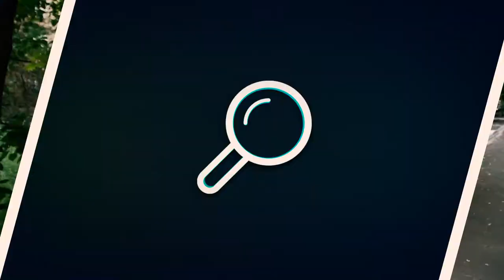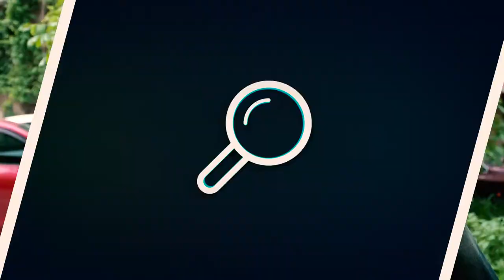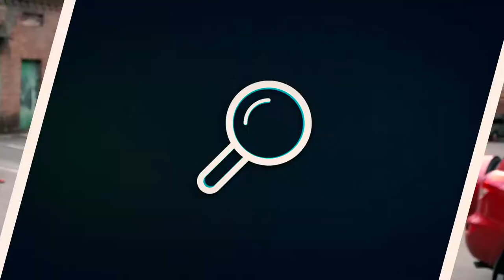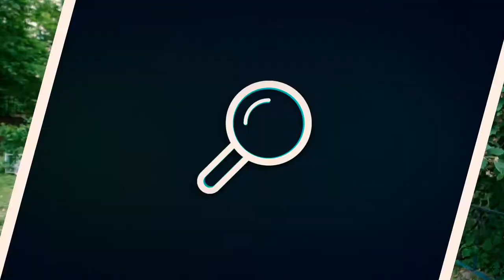Бесплатные вакансии на работу в Польшу (7 шт)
♛ Лучший способ перевода денег в Украину ♛ 365 грн в Подарок ♛

Re:bro Video Prod.